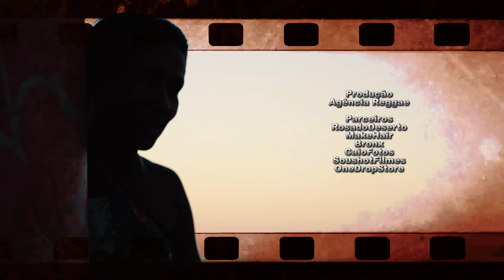FLORDIElllA -APESAR DE VOCÊ (ACÚSTICO)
APRESENTAMOS DIRETAMENTE DE JERICOACOARA -CE A CANTORA  DANIELA MARREIROS,, A FLORDIElllA COM A MÚSICA AUTORAL APESAR DE VOCÊ . ESSA MULHER QUE USA SUA VOZ COMO UM GRITO DE AMOR E RESISTÊNCIA, ESPERAMOS QUE APRECIEM SEM MODERAÇÃO , CURTAM E DIVULGUEM ESSA MENSAGEM DE AMOR .